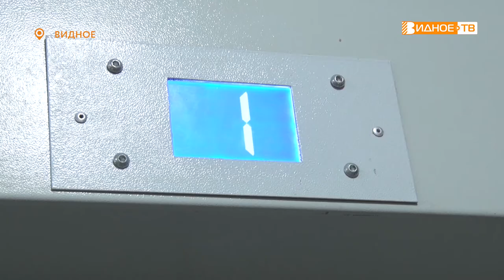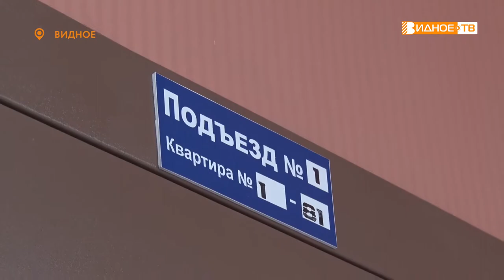МОЙ ПОДЪЕЗД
Депутат Московской областной думы Владимир Жук посетил Ленинский городской округ с рабочим визитом, чтобы оценить проведённый ремонт подъездов в многоквартирных домах.